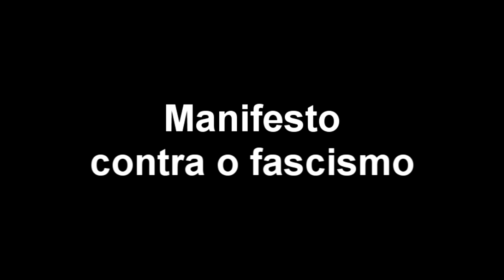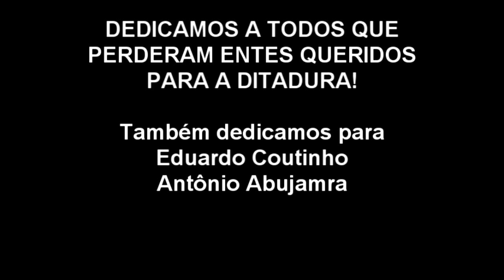A Idade Da Terra 24- Teaser:-Manifesto Contra os Fascistas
A Idade Da Terra 24- Teaser:
Manifesto Contra o Fascismo !

Compareçam no nosso ato de manifestação contra o Fascismo!, contra a tortura e Ditadura Militar.
Na Vídeo Clube Charada
Rua José Antônio Fontes, 62 sapopemba São Paulo-Sp

Direção do teaser: Eduardo Osmédio

Elenco:
Gilberto Petruche
Ricardo Amaral
Fabiana Lima
Fabio Batista
Marco Antônio Gonçalves
Bruno S. Buga
André Vinícius Toledo
Ju Juliete
Eduardo Osmédio
Rafael Cirilo

Trilha Sonora:
Papai Karl Marx - Rafael Cirilo & Os Videntes Profanos
Pra não dizer que não falei das flores - Geraldo Vandré

Homenagem a todos aqueles que perderam entes queridos na ditadura!
E também a Eduardo Coutinho e Antônio Abujamra

24ª  Edição "A Idade da Terra em Transe".
Em homenagem a todos as pessoas que perderam um ente querido na Ditadura!
Ele não, ele nunca, ele jamais.
(Festa especial de Halloween)
VENHAM FANTASIADO!
Brindes para melhor Fantasia.
ENTRADA 1 KG DE ALIMENTO!
⌛ 28 de Outubro, domingo das 13hs até 22hs
As 14:00hs
ϟ Cine Clube Charada ϟ
Encarnação do Demonio
Josefel Zanatas, o Zé do Caixão, viveu dez anos em um manicômio. A contragosto e temor de todos, é finalmente solto. Mais cruel do que nunca, está decidido a encontrar a mulher certa para gerar seu herdeiro ideal. Josefel Zanatas, o Zé do Caixão, viveu dez anos em um manicômio. A contragosto e temor de todos, é finalmente solto. Mais cruel do que nunca, está decidido a encontrar a mulher certa para gerar seu herdeiro ideal.
Á Partir das 17:00hs

AS BANDAS:
▻ A Possível Banda
▻ Rafael Cirilo & Os Videntes Profanos
▻ Os Tulipas Negras
▻ Santo Veneno Rock
▻ NyNa Zêni

▻ A FESTA
Somos a resistência! Sem dinheiro, sem documento, sem projeto ganho pela prefeitura, chegamos na 24ª Edição, na Locadora mais guerreira de todos os tempos, onde tudo acontece ao mesmo tempo. Uma das últimas locadoras de São Paulo, talvez do Brasil. Somos persistentes como polo de resistência cultural.

O Jardim Psicodelico Produções junto a Vídeoclube Charada apresenta a Festa A Idade da Terra em Transe que acontece mensalmente no último domingo do mês, onde as artes se encontram, se misturam e proliferam, onde figuram mais de 12 mil títulos da sétima arte, que assim como as bandas e os artistas participantes, não estão no mainstream.

ϟ DISCOTECAGEM ϟ
Garage Psicodelia Blues Soul Brasilidades
ϟ FEIRA DE VINIL ϟ
Charada Discos
▻ Seleção especial de Vinis

ϟ EXPOSIÇÕES ϟ
♱ Decore-se Drink's do grande amigo Marcello Dalla Dea ♱
Além de um estilo de vida no pensamento e na atitude, decore-se com o que você mais gosta.
Teremos Arte na garrafa, e, também algumas obras em exposição na locadora, como a geladeira do Chaplin engolindo Guevara, entre outras criações mirabolantes do artista.
Algumas das peças em exibição estarão a venda, confira!

♱ Olharezzzzzzzzzzzzzzzzz ♱
Exposição digital com projeções das obras do artista Dimas Croce Santana Woooooow!

♱ Campanha um Vinil por uma arte Vander Bourbon ♱
Vander Bourbon, propôs uma troca interessante: "quem lhe ofertar um vinil, ganhará de sua autoria um desenho personalizado".
Lembrando que além de ter seu trabalho exposto em nossa festa, as obras do artista foram exibidas na Casa Matahari Mariposa e no site do portal de notícias R7.

▻ Vídeoclube Charada
Uma das últimas locadoras na ativa e última dos moicanos.
A charada vídeo é resistente em sua luta diária contra a pirataria e a massificação abrupta da internet.
Há 23 anos trazendo arte e cultura para o Sapopemba.
É um dos últimos redutos do VHS em São Paulo.
Além dos 15000 títulos para locação, o proprietário Gilberto Petruche guarda três cópias de Amor Estranho Amor, polêmico filme protagonizado (e proibido) por Xuxa Meneghel.

Rua José Antonio Fontes, 62 Vila Tolstói - Zona Leste de SP
Participe e torne este evento ainda mais especial. Prestigie os amigos, descubra as novidades, pois desta maneira conseguiremos fazer nossas iniciativas mais fortes e verdadeiras.

Realização: Jardim Psicodelico Produções
Apoio: Osmédio Sonorização! (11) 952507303